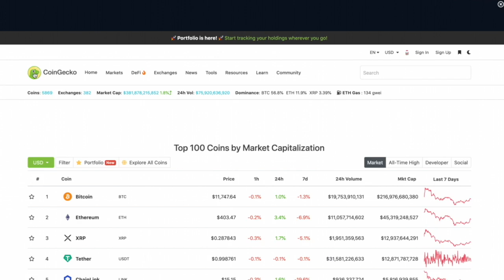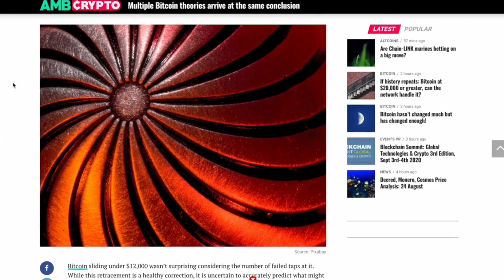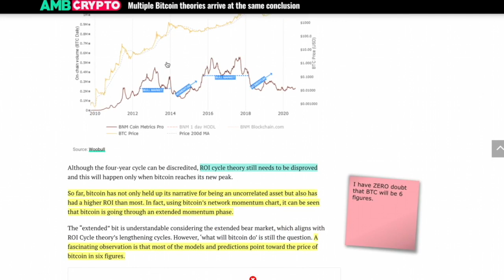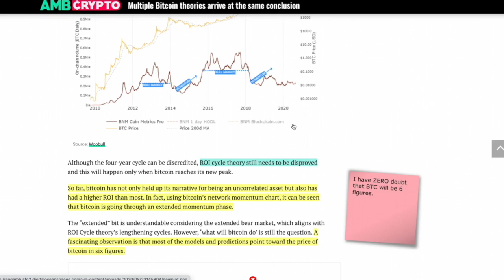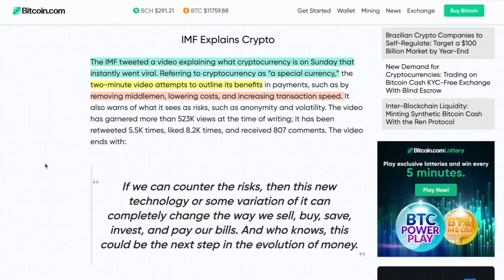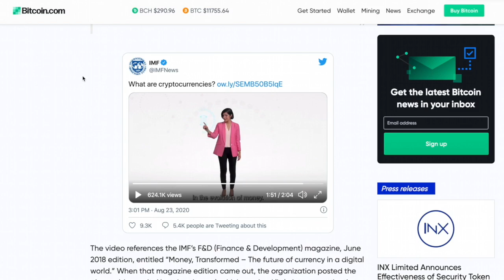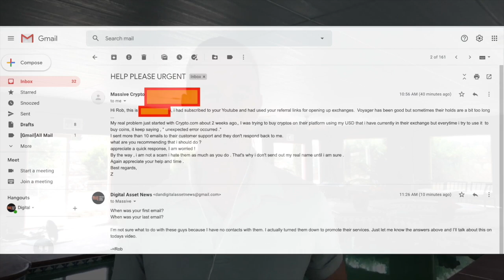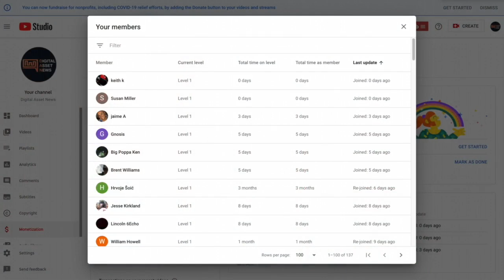The International Monetary Fund(IMF) that sets the GLOBAL ECONOMIC POLICY Releases Crypto Commercial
►I can't make this up - The IMF or International Monetary Fund which sets the economic policy globally just released a crytocurrency commercial AND TELL YOU WHICH ONES THEY SUPPORT!

0:00 - Market Recap | Topics Overview
2:31 - Bitcoin to 6 Figures and WHEN
12:51 - IMF Releases Crypto Commercial - BITCOIN, ETHEREUM, XRP
18:49 - Q of the Day: Wallets & Exchanges "Growing Pains"

●▬▬▬▬▬▬▬▬▬▬▬CRYPTO ESSENTIALS▬▬▬▬▬▬▬▬▬▬▬▬▬▬▬▬▬●

●▬▬▬▬▬▬▬▬▬▬▬▬▬FOLLOW D.A.N.▬▬▬▬▬▬▬▬▬▬▬▬▬▬▬●

and/or...

●▬▬▬▬▬▬▬▬▬▬▬▬▬▬AUDIO TRACKS▬▬▬▬▬▬▬▬▬▬▬▬▬▬●

●▬▬▬▬▬▬▬▬▬▬▬▬▬▬VIDEO TOOLS▬▬▬▬▬▬▬▬▬▬▬▬▬▬●

●▬▬▬▬▬▬▬▬▬▬▬▬▬EXIT STRATEGIES▬▬▬▬▬▬▬▬▬▬▬▬▬▬▬●

●▬▬▬▬▬▬▬▬▬▬▬▬RECOMMENDATIONS▬▬▬▬▬▬▬▬▬▬▬▬▬▬▬▬●